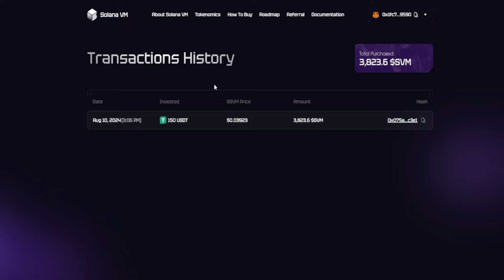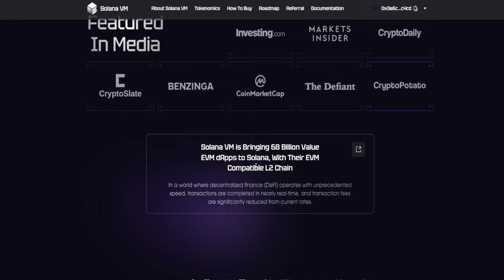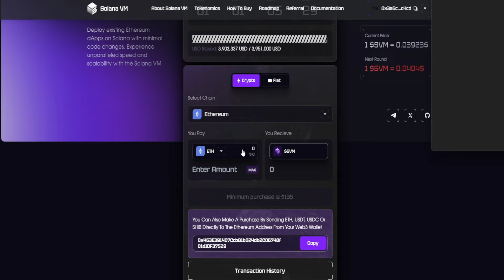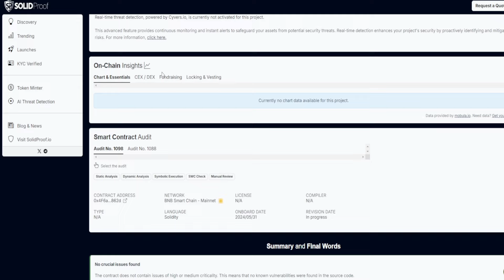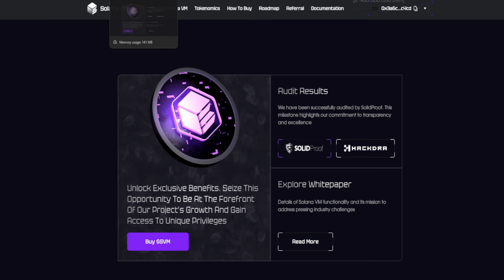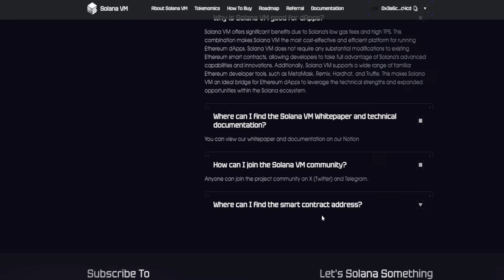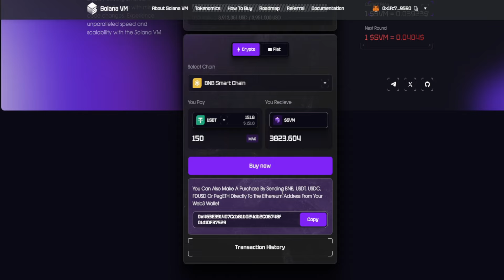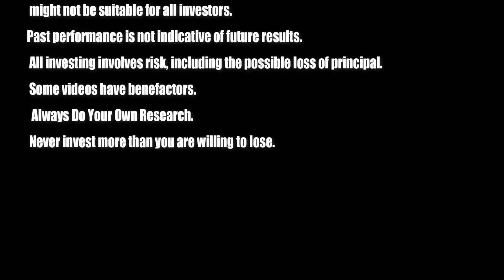STEP BY STEP TUTORIAL HOW TO BUY PRE SALE | HIGH RISK HIGH REWARD | SOLANA VM PRE SALE HOW TO BUY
☐ Liked?

play to earn nft games new nft games chain of legends play to earn 2023
play to earn nft games 2023 new nft games play to earn 2023cryptocrypto games gcash games
play to earn crystalminepassive income earn passive dailycryptoearn crypto crypto investment,play to earn crypto
play to earn mobile games,play to earn games gcash
how
how to
to
nft
buhokgaming dalarinTV
nfts